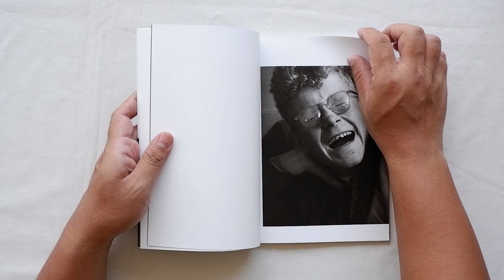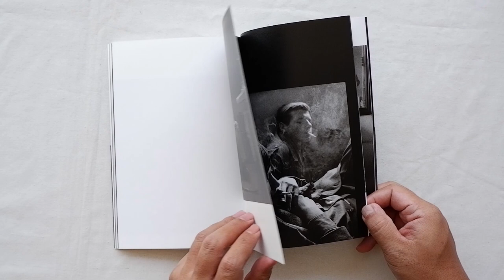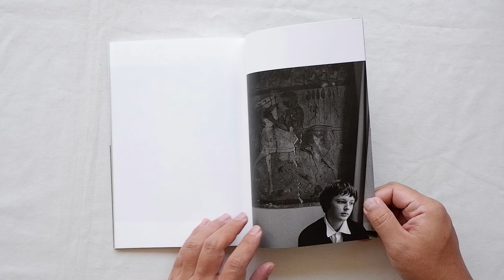Wij Zijn 17 by Johan van der Keuken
Johan van der Keuken's work was first publicized through wij zijn 17 [we are 17-years-old], a small photobook published in 1955 when he was 17. The book comprised carefully composed and lit black and white images of his friends. Despite his sensitivity to these details, the photographs showed his subjects in their natural state. It's hard to believe that the sophisticated sensibility displayed in the photographs belonged to a 17-year-old.